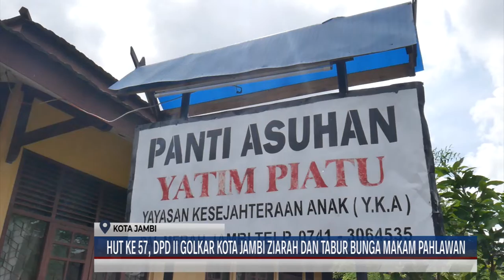(20/10/2021) HUT KE 57, DPD II GOLKAR KOTA JAMBI ZIARAH DAN TABUR BUNGA MAKAM PAHLAWAN